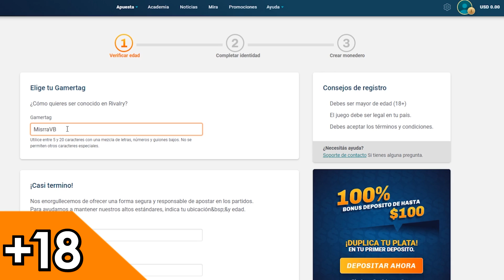¡ESTA BUILD AP CON UDYR TIENE UN EARLY PÉSIMO PERO EN LATE HACE COSAS! - League of Legends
⚜️ RUNAS AL FINAL DEL VIDEO* ⚜️
*no siempre xd

**EMOJIS IRONICOS PORFA NO ME PEGUEN